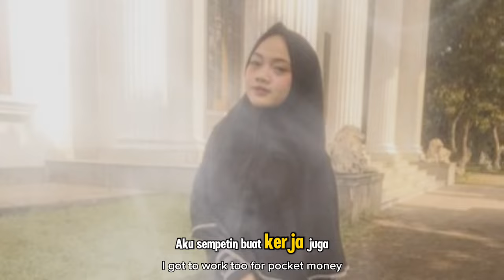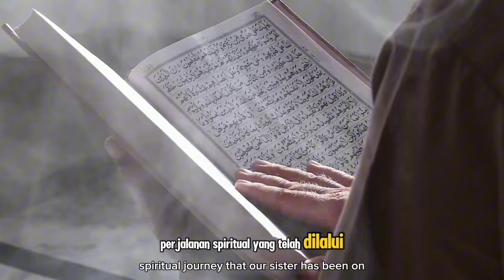Kisahnya Viral, Mahasiswi Kebidanan Ungkap Jalan Panjangnya Jadi Mualaf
Judul  Kisahnya Viral, Mahasiswi Kebidanan Ungkap Jalan Panjangnya Jadi Mualaf

### **Deskripsi:**
_Bismillahirrahmanirrahim_

Kisah perjalanan seorang mahasiswi kebidanan yang menemukan cahaya Islam setelah melalui perjalanan panjang pencarian spiritual. Dalam video ini, ia membagikan cerita bagaimana ia akhirnya memutuskan untuk menjadi mualaf setelah melalui berbagai ujian dan tantangan. Semoga kisah ini dapat menginspirasi dan membuka hati kita semua untuk senantiasa mendekat kepada Allah Subhanahu wa Ta'ala.

Setiap manusia memiliki jalan hidup yang berbeda, namun hidayah adalah karunia Allah yang bisa datang kapan saja dan kepada siapa saja. Kisah ini menjadi bukti bahwa dengan ketulusan hati dan kesabaran, Allah akan membimbing kita ke jalan yang benar. Mari kita ambil hikmah dan pelajaran dari kisah ini, serta doakan saudari kita agar selalu kuat dalam iman dan istiqamah di jalan Islam.

InsyaAllah, kita akan terus berbagi kisah-kisah inspiratif dan penuh hikmah lainnya.

Kunjungi Juga:
sains experiment,
sains data,
sains anak,
sains astronomi,
animasi sains,
sains biologi,
sains biomedis,
belajar sains,
sains channel,
data sains,
debat sains dan agama,
diskusi sains,